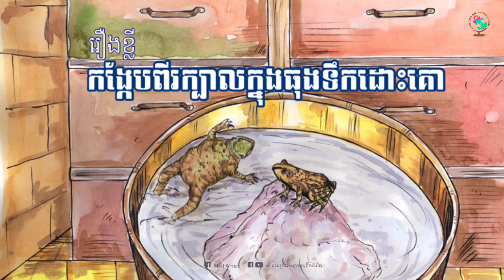រឿងខ្លី || កង្កែបពីរក្បាលក្នុងធុងទឹកដោះគោ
គ្មាន​អ្វី​ដែល​ថា មិន​អាចនោះ​ឡើយ ប្រសិន​អ្នក​មិន​បោះ​បង់​ចោល​ការ​ព្យាយាម។